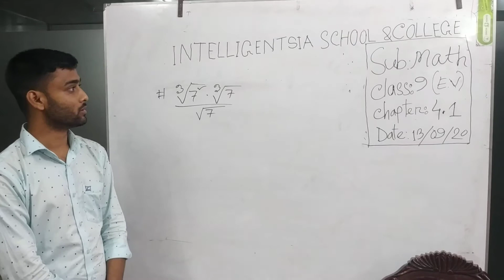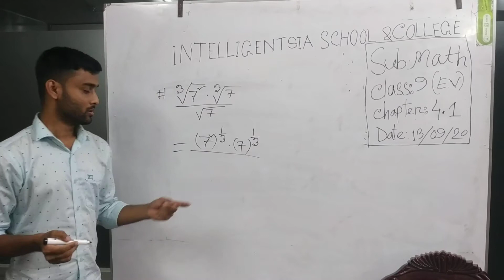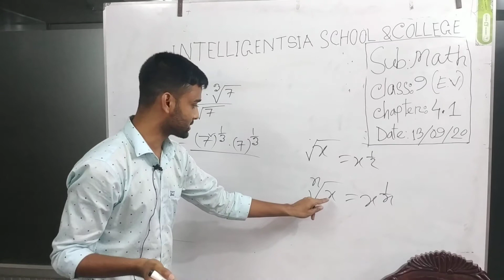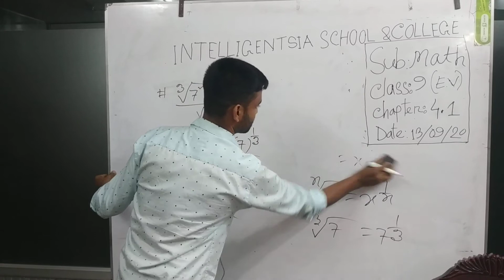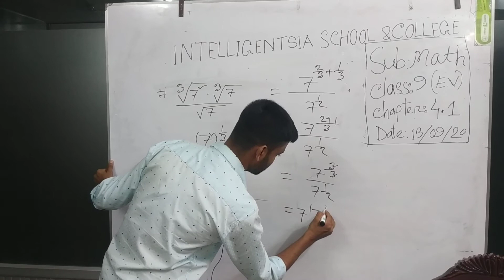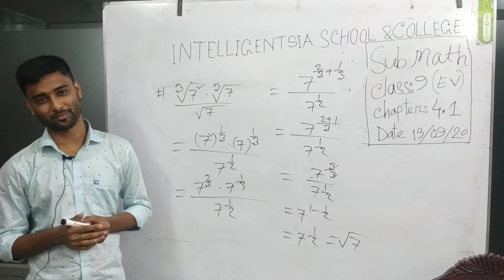Intelligentsia School & College_Sakil Ahmed_Class_9(EV)_Math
Teachers Name: Sakil Ahmed_ Assistant Teacher,ISC
Class: Seven
Subject: Math
Chapter_4.1

During the Covid-19 Pandemic Intelligentsia School and College has conducted hundreds of online classes on different subjects. Some of the online activities are transformed into video and shared publicly.